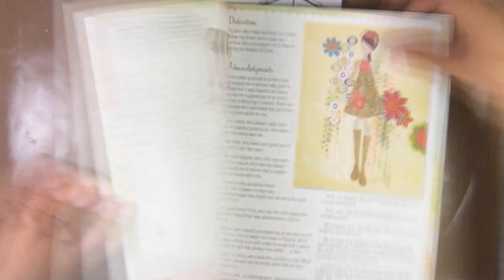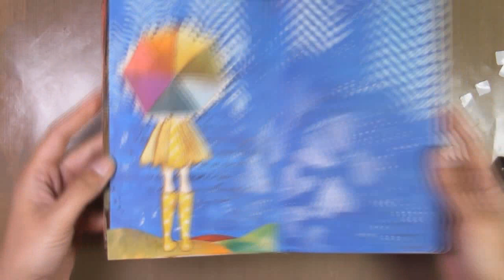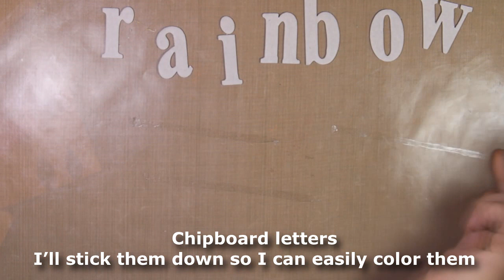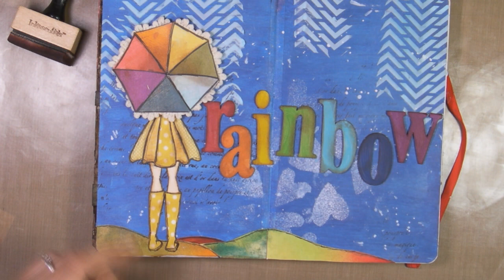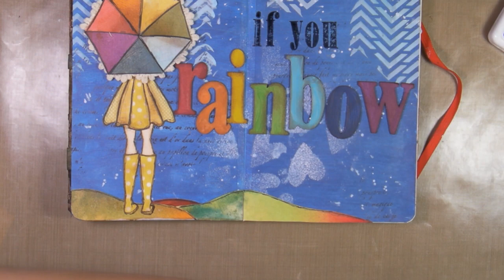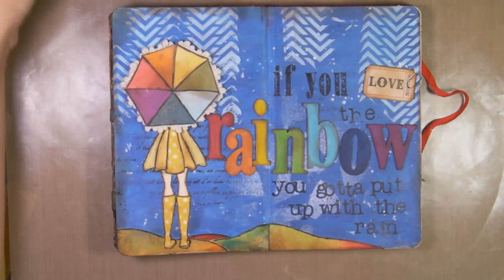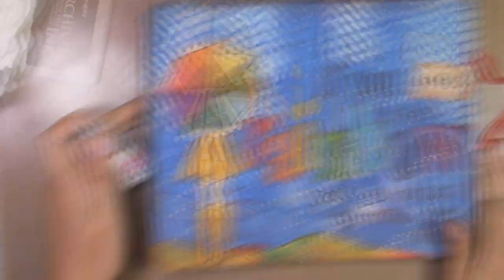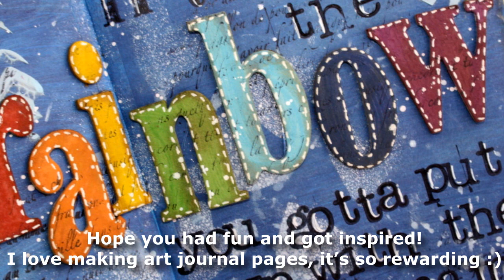Art Journal Page: If you love the rainbow...